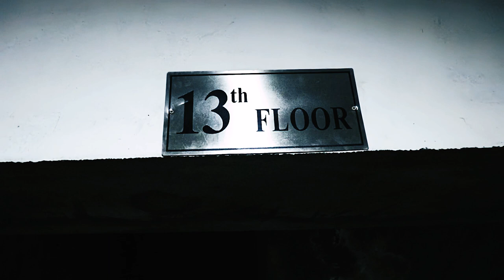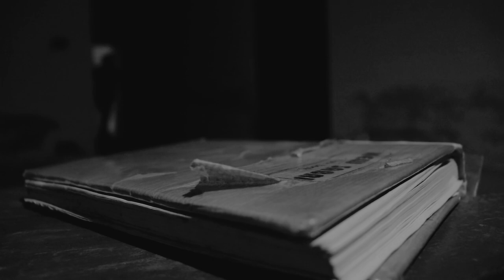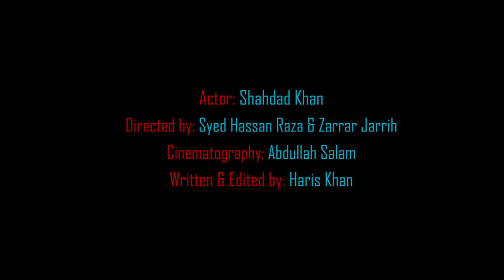13TH Floor - Short Film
There is someone right behind you"!